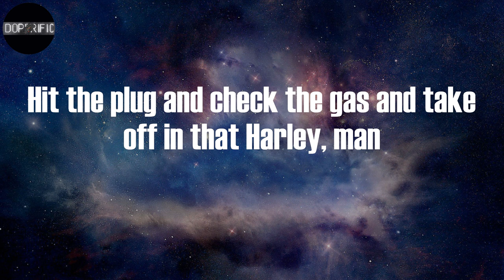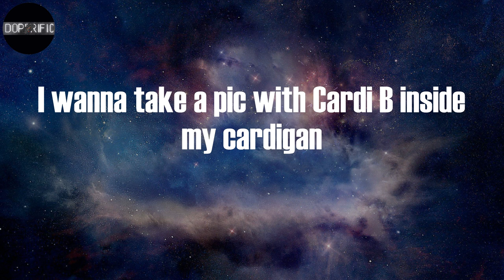LIL SHORDIE SCOTT - Rocking A Cardigan in Atlanta (Lyrics)